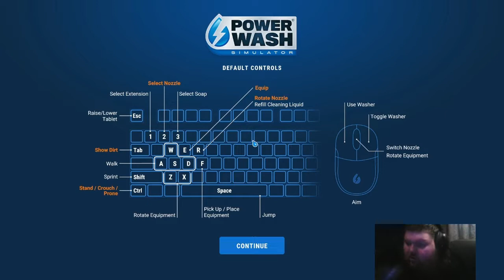PowerWash Simulator The Fire Helicopter (Prime Vista 3000)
Today I cleaned The Fire Helicopter using the Prime Vista 3000.